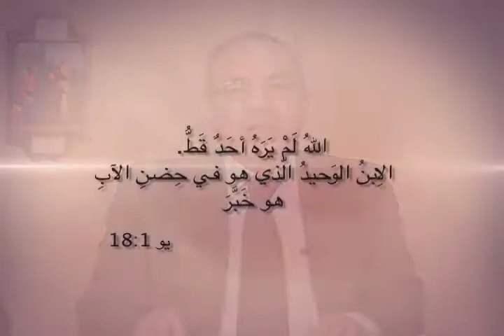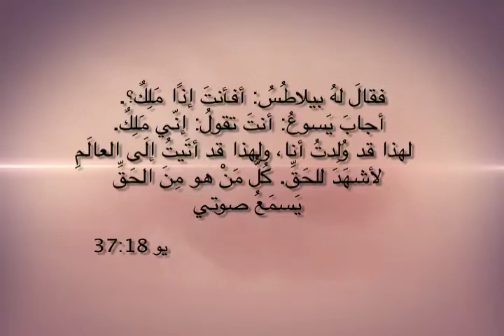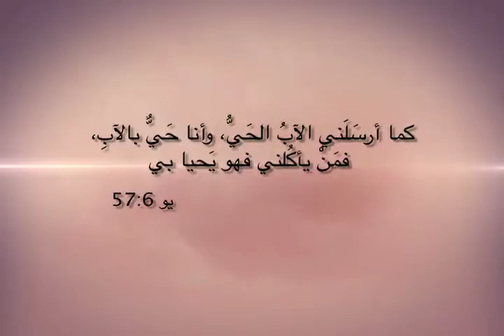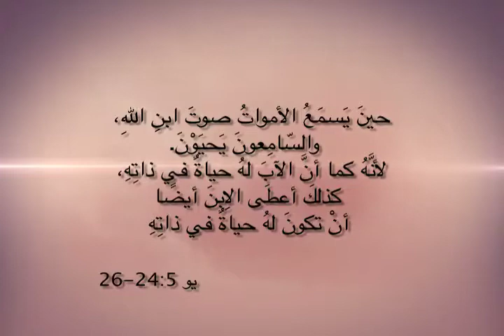أحاديث المسيح / الحلقه ٢١